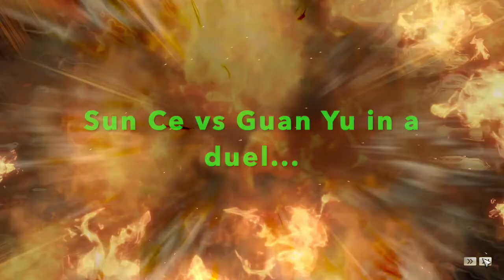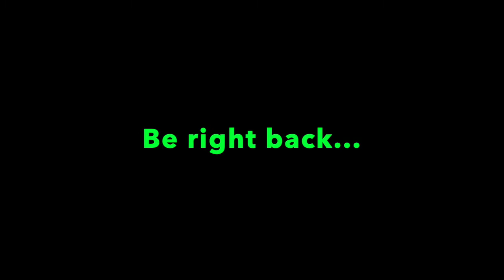Rotk 14 Cao Cao Warlords Part 23: SIEGING XINYE AND LUJIANG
So many duels happen in this video...